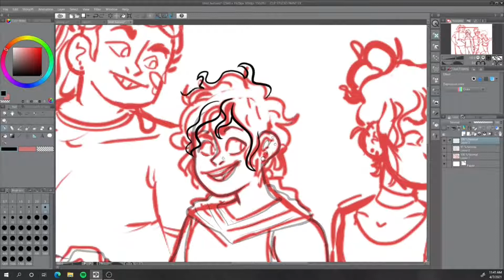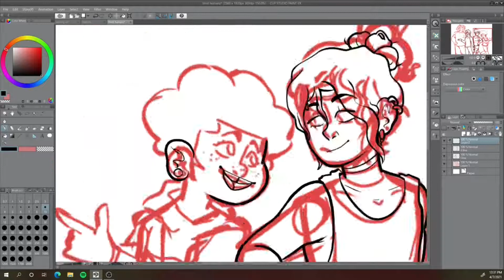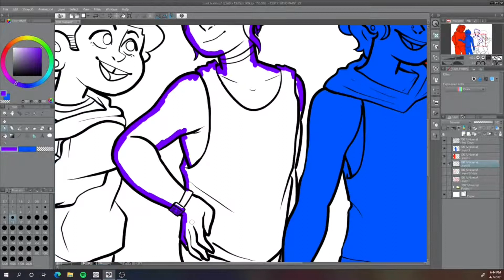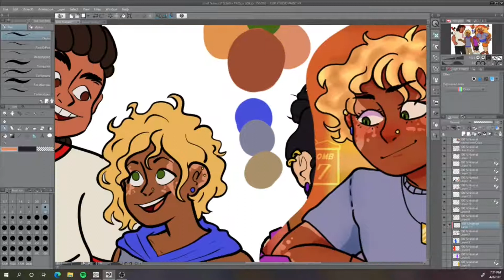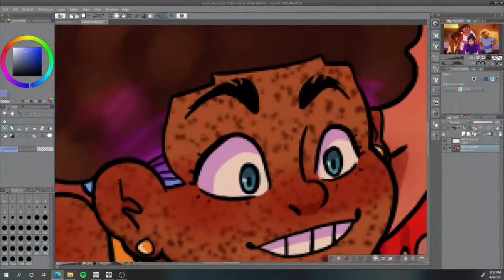Human ROTTMNT [Speedpaint]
Sorry for the late upload! I might've forgot to post  today!